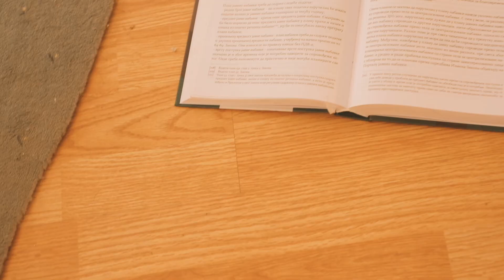Random - F34 / Sojin Lecitin [Official Music Video]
concert: PETAK 4. OKTOBAR

Directed by Nemanja Djordjevic
Edited by Ivan Jemuovic and Nemanja Djordjevic
Makeup: Sara Kacunkovic

Song recorded and mixed at 3x2 Recording Studio by Stefan Gacesa.

Angelina Kacunkovic - Vocals
Jelena Kojic - Bass
Stefan Biljanovski - Drums
Stefan Gacesa - Guitar

Special thanks to Mirko Kojic and Djordji Biljanovski

Lyrics:

F34:
I've come here to find you

Sojin Lecitin:

Punomasno mleko u prahu,

surutka u prahu,

demineralizovana surutka u prahu,

kakao maslac,

kakao masa,

biljna mast (palmina),
emulgatori (E476) i sojin lecitin